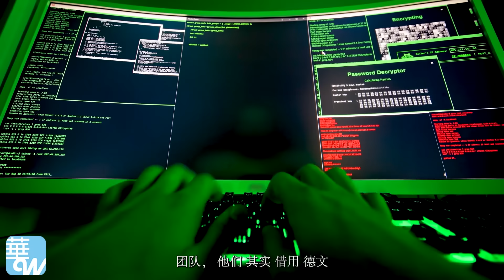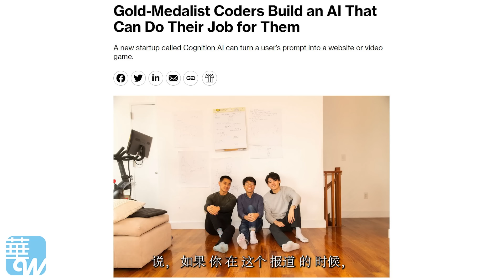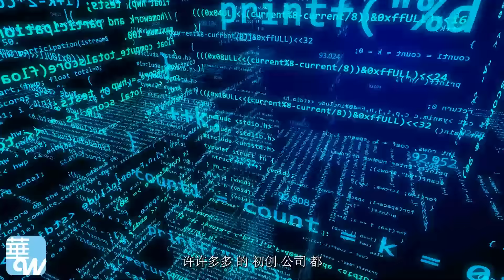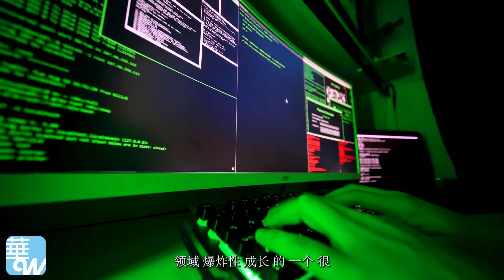不会编程，5分钟生成热门电脑游戏！三华人小子AI产品引爆硅谷投资热潮！最先失业的是码农？AI来了，人怎么办？| 思想先驱报